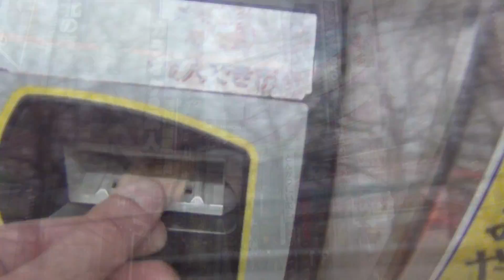THE NOVOCAINES - JAPANUARY TOUR 2012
The Novocaines kicked off 2012 with a tour in Tokyo to support the Japanese release of debut album 'Idle Time'.

Filmed and Edited by The Novocaines

Debut Album 'Idle Time' out now through Ampersonic Music/MGM (AUS) Disk Union (JPN)